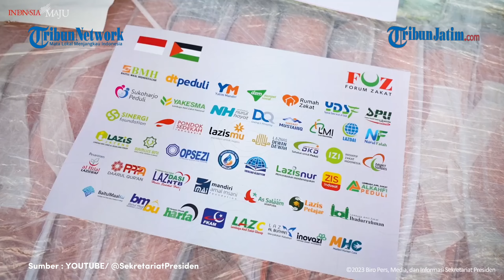CAPAI 21 TON, Presiden Jokowi Lepas Bantuan Kemanusiaan Tahap Kedua ke Palestina di Pangkalan TNI AU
TRIBUNJATIM.COM - Presiden Joko Widodo (Jokowi) melepas bantuan kemanusiaan Indonesia untuk warga Gaza, Palestina tahan kedua di Pangkalan TNI AU di Halim Perdanakusuma, Jakarta, Senin (20/11/2023).

Jokowi mengatakan bantuan kemanusiaan terdiri dari obat-obatan, perlengkapan rumah sakit hingga kebutuhan lainnya.

"Kita akan mengirimkan bantuan kepada saudara kita di Gaza sebanyak dua pesawat yang akan diangkut sebesar 21 ton yang ini adalah berupa obat-obatan, perlengkapan rumah sakit, makanan dan perlengkapan lainnya," ujar Jokowi.

Sementara itu, sambung Jokowi, bantuan ini bersumber dari anggaran pemerintah sebesar Rp31,9 miliar serta berasal dari masyarakat.